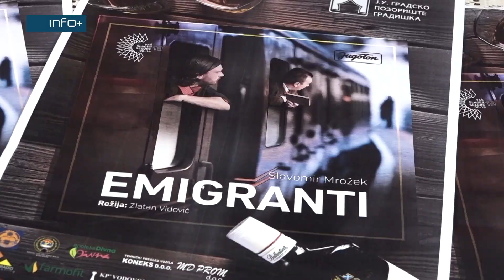"Emigranti" premijerno u petak u Kulturnom centru Gradiška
Predstava „Emigranti“ Gradskog pozorišta Gradiška biće premijerno izvedena u petak, 14. juna, u Kulturnom centru Gradiška, sa početkom u 20 časova. Predstava je rađena po tekstu Slavomira Mrožeka, a uloge tumače Admir Mešić i Zlatan Vidović, koji potpisuje i režiju.